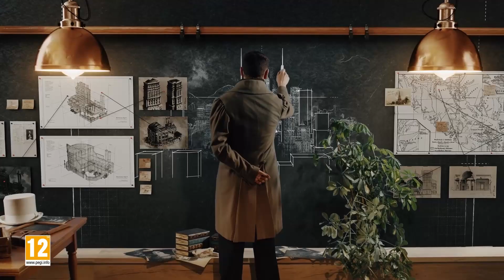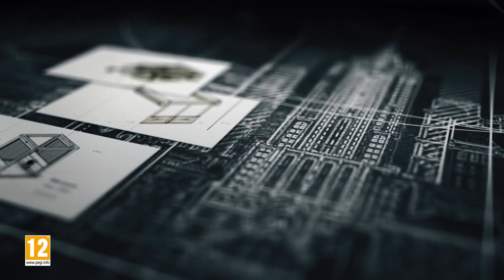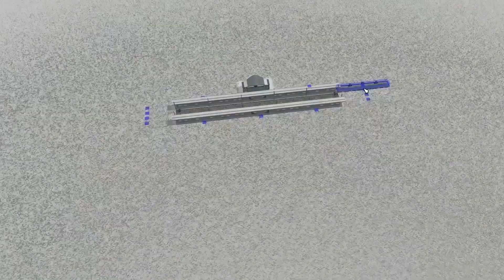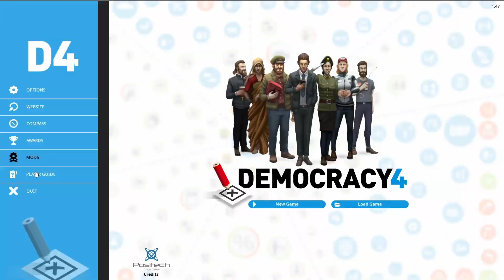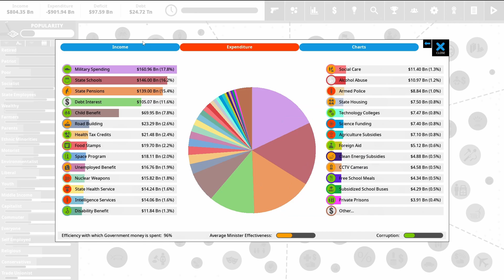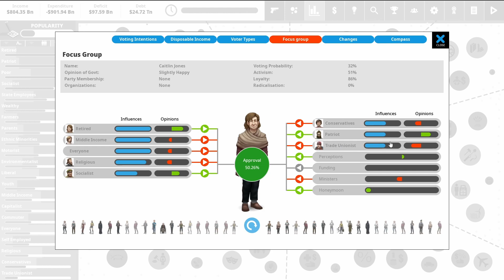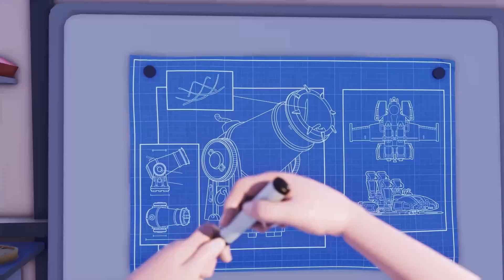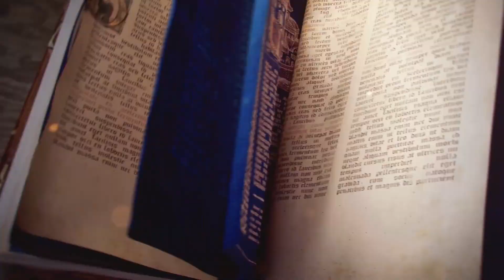TOP 10 Strategy & City Building Games you MUST play in 2022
Many games are coming in 2022 that are well worth being excited for if you're into city building, sim, and management games.
Let's review together my top 10 as well as many bonus games!

▶️ Don't forget to press the like 👍 button, comment with your questions and feedback below and subscribe 🔔 if you enjoyed the content and to see more content from me in the future!

My Anno 1800 Playlists (Let’s play, Guides, Mod reviews and more)!

0:00 Intro
0:50 1-Anno1800
1:40 Bonus-Settlers
2:10 2-Builders of Egypt
3:00 Bonus-Pharaoh New Era
3:30 3-Transport Fever 2
4:20 Bonus-Sweet Transit
4:55 4-Diplomacy4
6:10 5-City Skylines
7:30 6-Laysara
8:30 7-Knights of Honor 2
9:15 8-Manor Lords
9:55 9-Frostpunk 2
11:00 10-Zoo/Park
13:15 Expeditions Rome
13:55 TWW3
15:20 Age of Empires 4
16:30 Settlement Survival
17:30 Conclusion